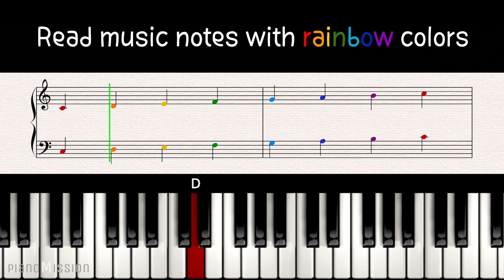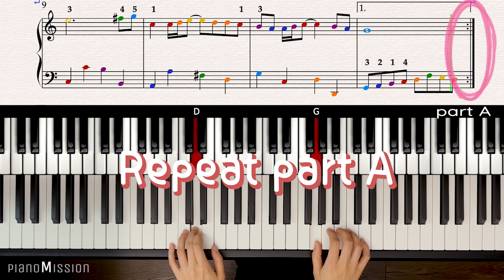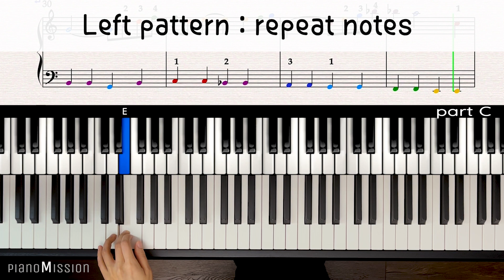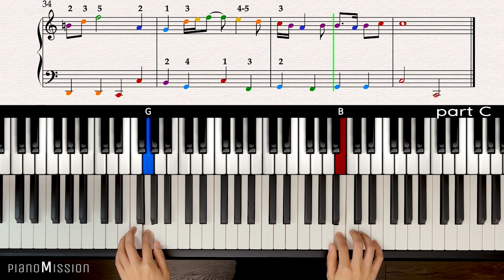[Real Piano Tutorial] AIR ON THE G STRING_J.S.Bach (transposed to C) with Follow-Up Tutorial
𝐩𝐢𝐚𝐧𝐨𝐌𝐢𝐬𝐬𝐢𝐨𝐧
𝕊𝕦𝕡𝕡𝕠𝕣𝕥 (𝐟𝐫𝐞𝐞 𝐦𝐮𝐬𝐢𝐜 𝐬𝐡𝐞𝐞𝐭𝐬/𝐜𝐨𝐥𝐨𝐫𝐞𝐝 𝐧𝐨𝐭𝐞, 𝐦𝐩𝟑 𝐟𝐢𝐥𝐞𝐬, 𝐏𝐚𝐭𝐫𝐨𝐧-𝐨𝐧𝐥𝐲 𝐜𝐨𝐧𝐭𝐞𝐧𝐭𝐬, 𝐚𝐧𝐝 𝐦𝐨𝐫𝐞)

[𝐇𝐨𝐰 𝐭𝐨 𝐩𝐥𝐚𝐲]  AIR ON THE G STRING_J.S.Bach (transposed to C)
cover 0:00
part A 3:31
part B 7:42
part C 10.34

Lessons are uploaded weekly/bi-weekly.